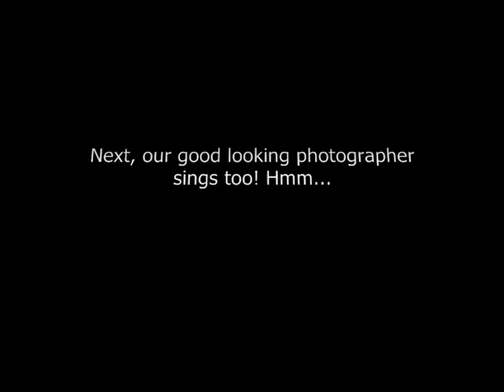K Pop Star? K팝 스타?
Hahaa... Well, it's always a must to get the tour guide to sing isn't it? Our tour makes no exception. We got our Korean tour guide and photographer to SING! How well they sing? You be the judge. Hahaa...